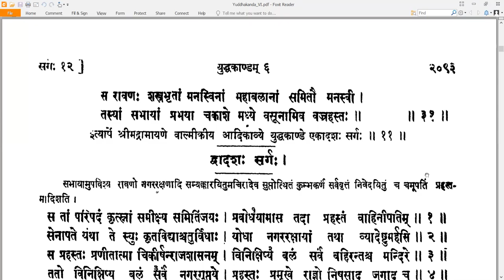11 Valmiki RamayaNam - वाल्मीकि रामायणम् - YuddhakAndam युद्धकाण्डम् Sarga 11 सर्गः ११ (Read along)